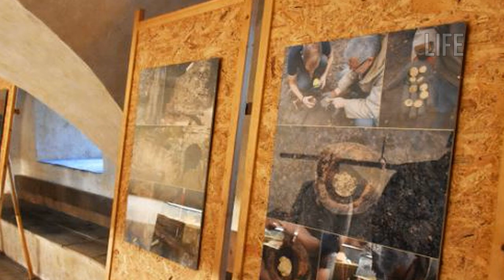Рабочие осушили пруд и нашли клад дорогущих золотых монет на дне!